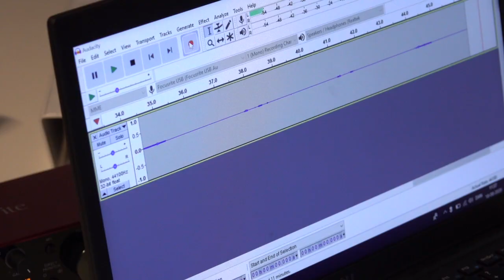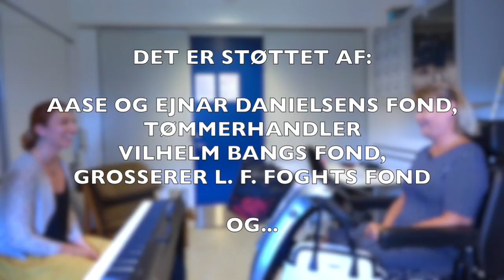Sangprojekt har forandret Susies liv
Et nyt forskningsprojekt har gjort mange ting i hverdagen lettere for Susie Brink, der lever med cerebral parese – fx at spise og gøre sig forståelig i samtaler.